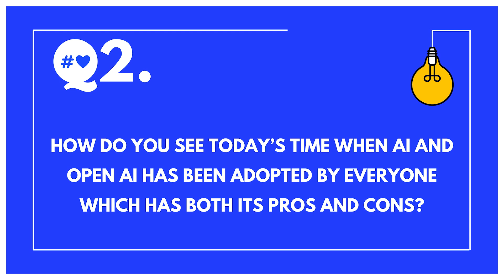AI Adoption: Navigating the Pros and Cons of OpenAI's Impact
KeepItReal In this balanced exploration, we delve into the widespread adoption of AI technologies, including Open AI, and analyze the dual nature of its impact. Join the conversation as we examine the pros, such as increased efficiency, innovation, and problem-solving capabilities, alongside the cons, including ethical concerns, job displacement, and potential misuse. Understanding the nuanced landscape of AI adoption is crucial for informed decision-making in a rapidly evolving technological era. Watch now to gain insights into the multifaceted aspects of AI and Open Ai's role in shaping our future.

Be a part of our journey to create a safer, more informed digital world.